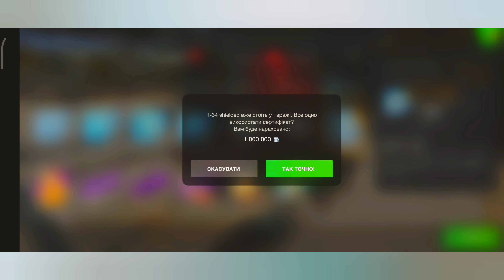Злив усі ресурси😁 вигідно? Luxury lounge in world of tanks blitz